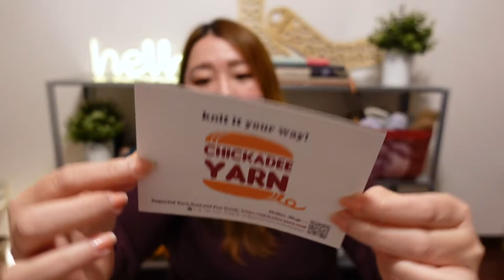Knitobito Knitting Podcast Episode 3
Quite a lengthy episode! About my knitting progress, much acquisitions and daily musing.

00:00 - Intro
02:46 - FO
10:15 - WIP
23:17 - Upcoming Projects
33:58 - Acquisitions
55:26 - Local Indie Spotlight: Pirika Yarn
1:05:37 - Life in Japan

++FO++
Haramaki (belly warmer) cap 腹巻帽子 by Martina Umemura（梅村マルティナ）

Background Music 'Afternoon Tea' by Mona Wonderlick